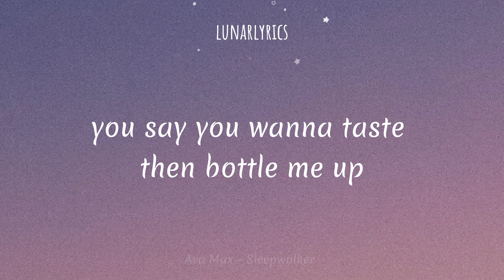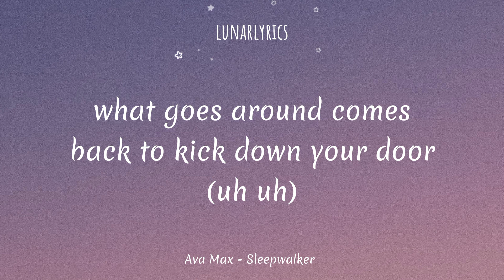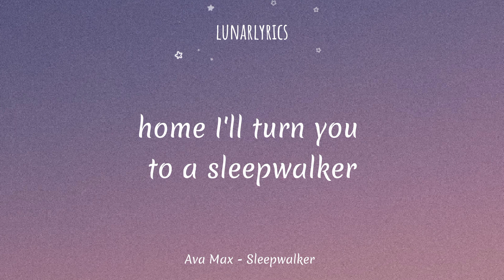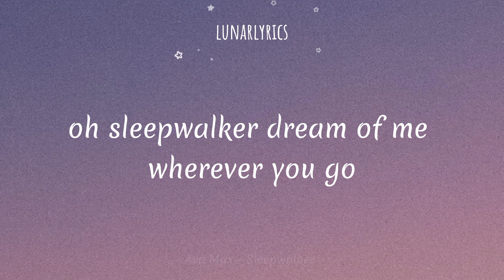Ava Max - Sleepwalker (lyrics)